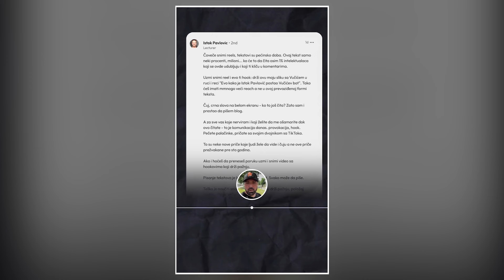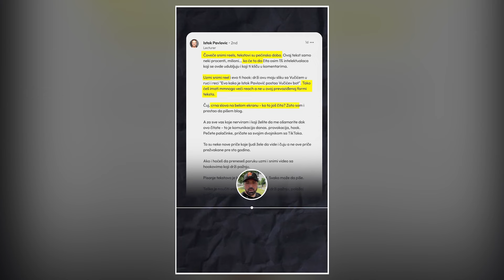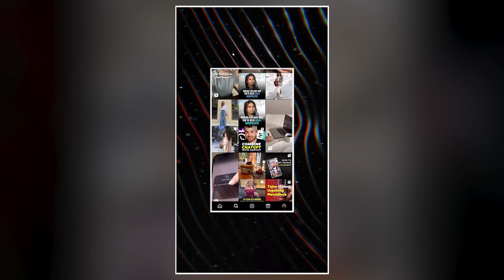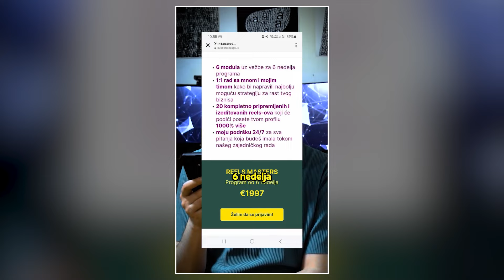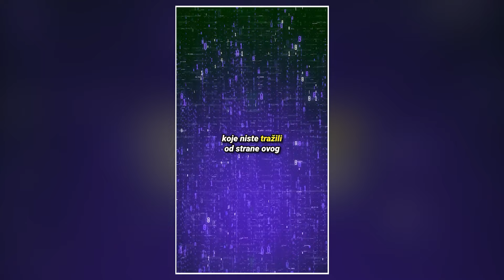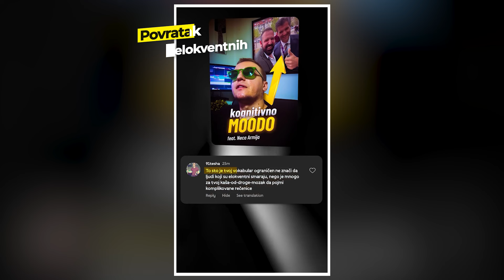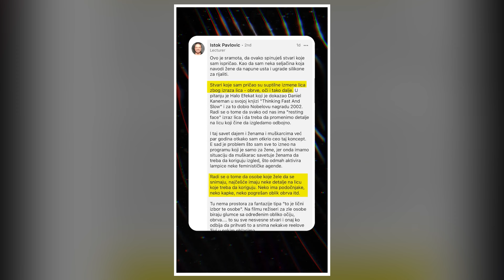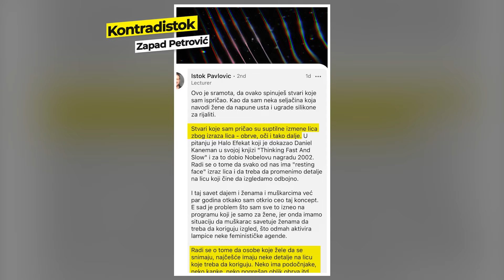Marketing Stručnjak - Kompilacija / snazzoid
Istok Pavlović, Petar Vasić, Ines Pacić, GOSPODIN Nemanja Antić i tu i tamo još neki stručni biznis ispirači mozga.

🟣 Chapters
00:00 Yuppie Wednesdays 1 - Peky Vee
01:20 Yuppie Wednesdays 2 - Istok
04:47 Yoppie Wednesdays 3 - Istok polude
07:14 Istok se liže s malim Alekom
07:55 Yuppie Wednesdays 4 - Ines
12:21 Istok crta reklame sa 5 god
13:03 Peki liže Elona
15:22 Radite bez plate
16:10 Dragan Vlah - Moždane frekvencije
17:27 Tehnološki Šekspiri
18:39 Selfi tutorijal za Necu
19:55 Nidža Gladović - Cvetić u govna
20:53 HR Brainrot
22:53 Teambuilding
23:26 Kognitivno mudo
24:39 Bodu samo školovani
25:18 Savet za veštačku inteligenciju
27:53 Aleksa brat Forex
31:45 Fudbal - Besmislena radnja
32:02 Peki traži pojačanje
33:00 Natprosečno elokventni
33:19 Peki traži pojačanje (opet)
33:42 Peki Bejsikara
33:50 300 evra nikad lakše
35:13 Ko radi za 50.000?
37:37 Povratak kognitivnih
38:20 Besmileni stanovi
40:20 Ceo grad priča o Istoku
41:59 The Unblockable
42:55 Istok Kontradistok
43:44 15k biznismeni
45:32 Savremena umetnost
47:27 Mortal Kombat - Vibratorke
48:30 Škola je glupost
49:37 Čet Dži Bi Di